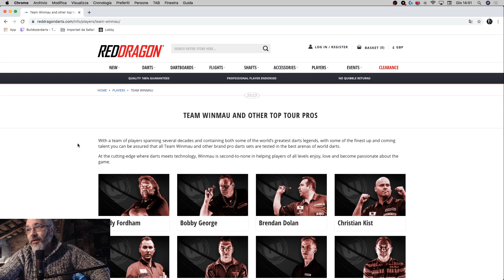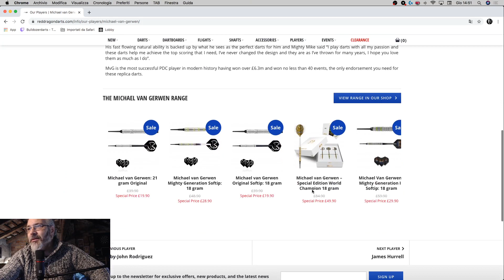Forse ho scoperto il nuovo sponsor di MvG!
Dopo xqmax dove andrà Michael Van Gerwen!